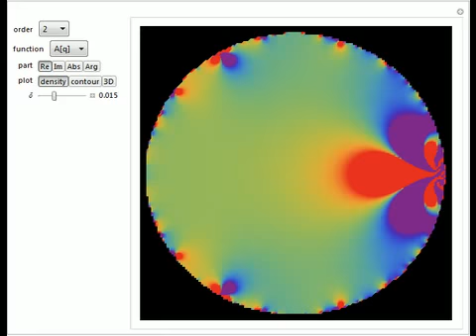Mock Theta Functions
The last letter that S. Ramanujan sent to Hardy (January 12, 1920) defined 17 Jacobi-like functions f(q) for complex |q| lt 1, called "mock theta functions" since then; they are q-series [1]. Ramanujan did not rigorously define mock theta functions and the...